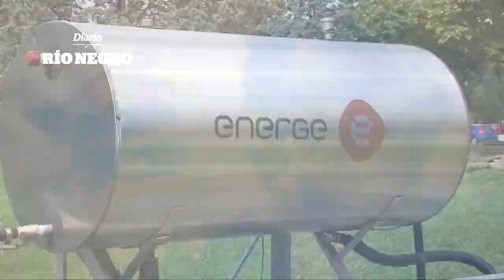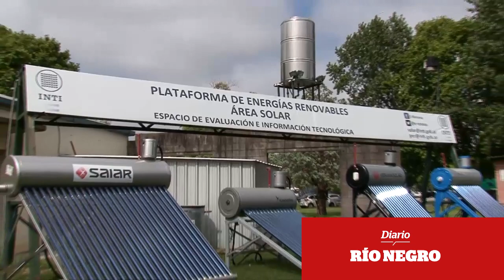Así funciona un termotanque solar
Más data en rionegro.com.ar. Fuente: DYN